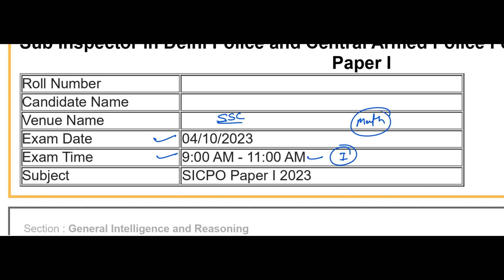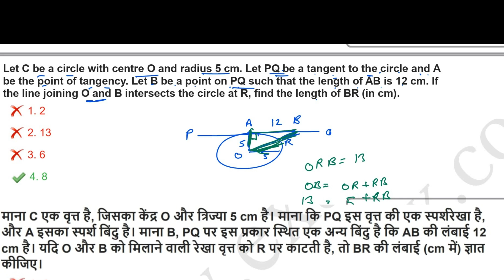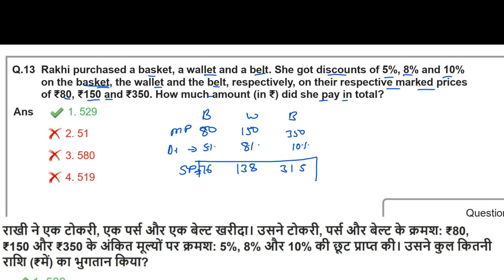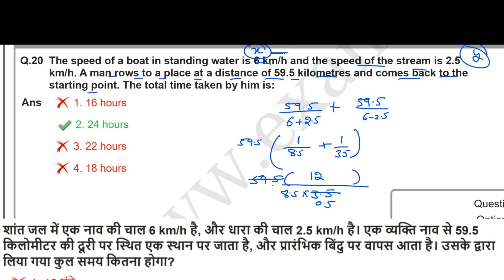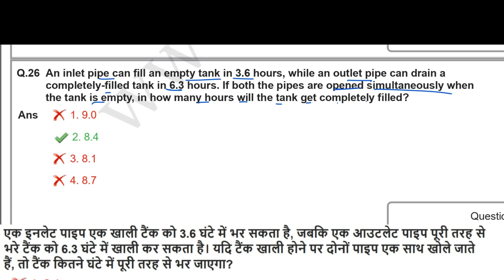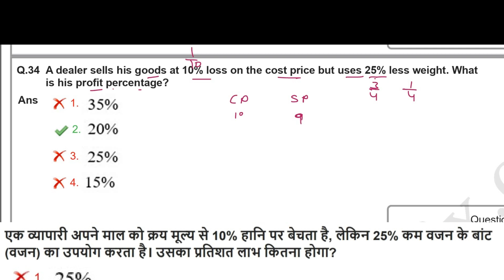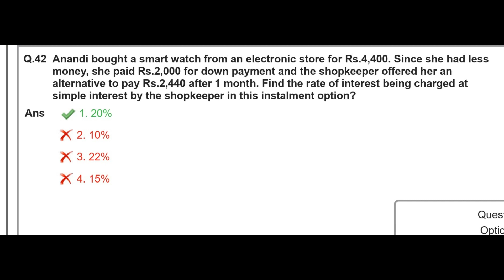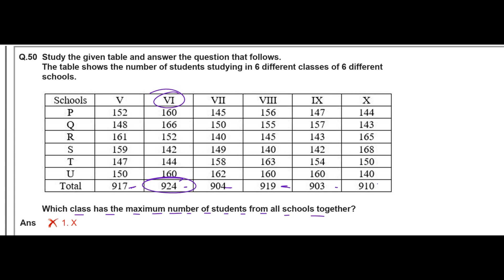SSC CPO MATHS 2023 || CPO (4 OCT 2023, Shift-1) Solved || CPO MATHS SOLUTION || UNSTOPPABLE MATH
SSC CPO MATHS 2023  || CPO (4 OCT 2023, Shift-1) Solved Paper  || CPO MATHS  SOLUTION